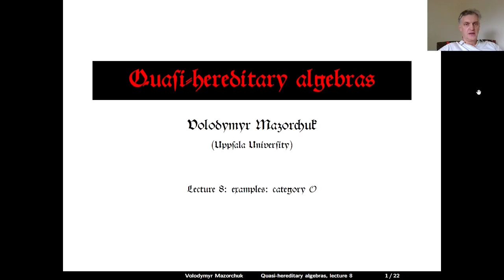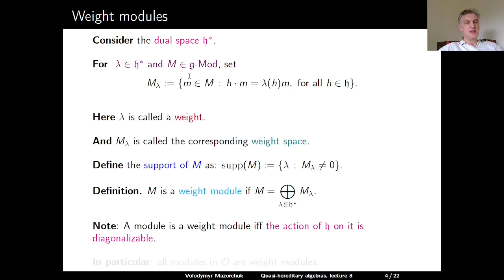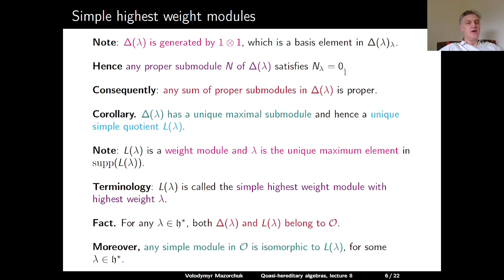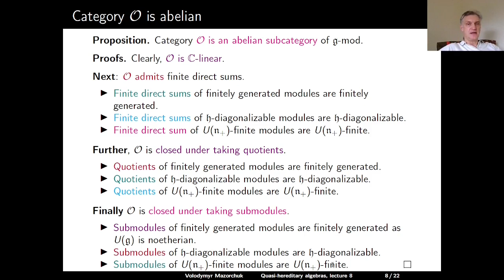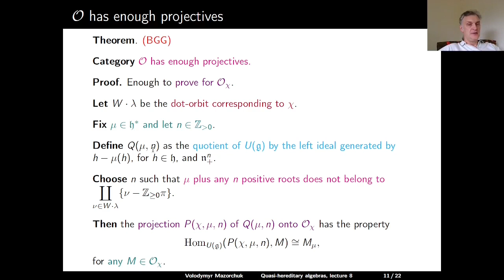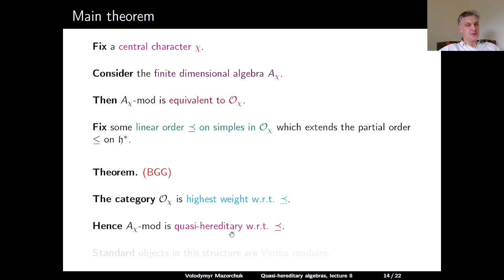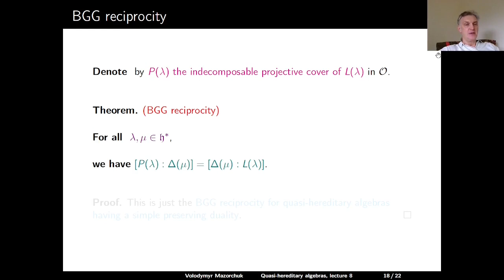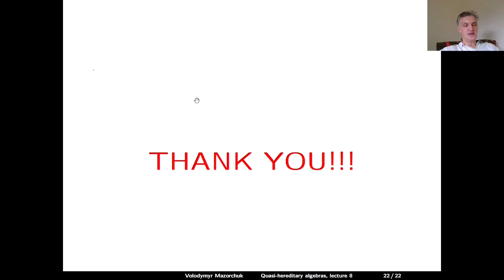Quasi-hereditary algebras. Lecture 8: examples: category O (by Walter Mazorchuk)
PhD level university course.
Quasi-hereditary algebras.
Lecture 8:  examples: category O,
by Walter Mazorchuk